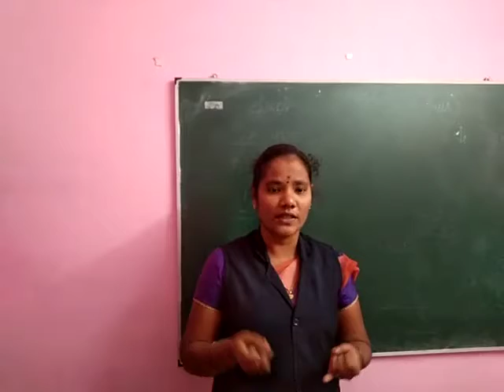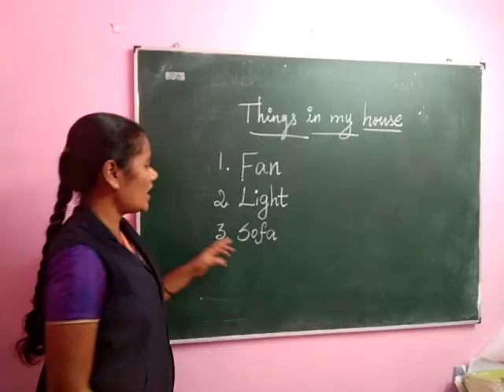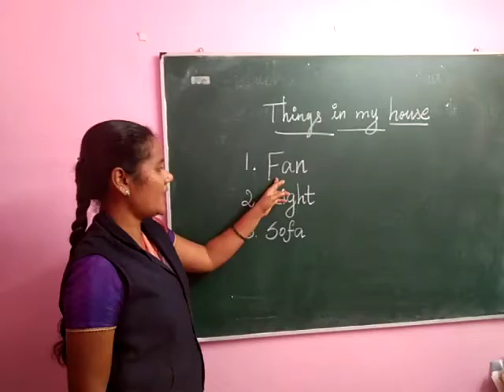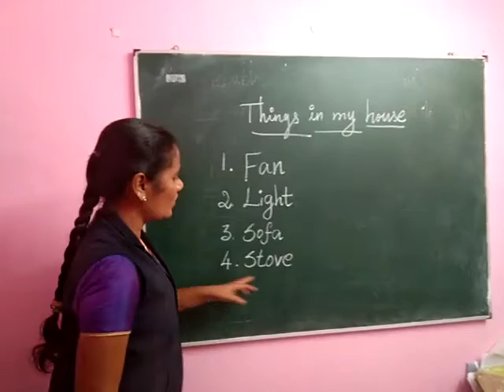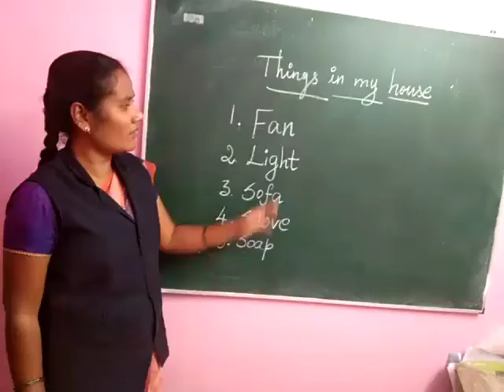SJV N&P Things in my home